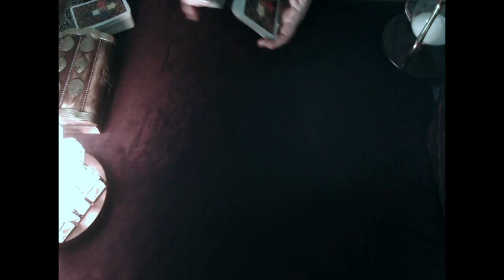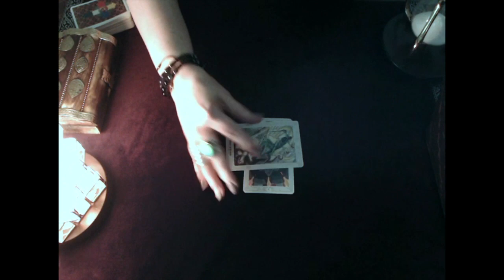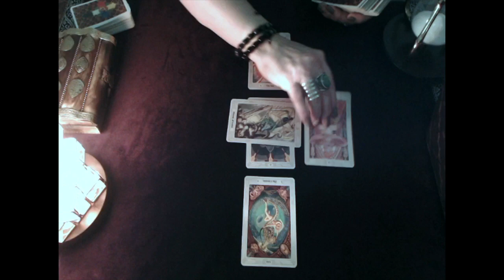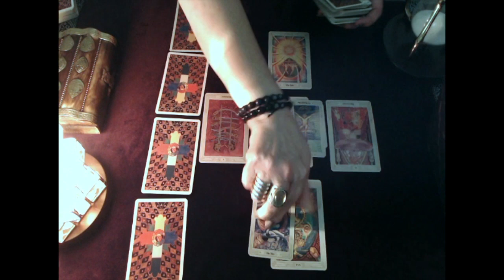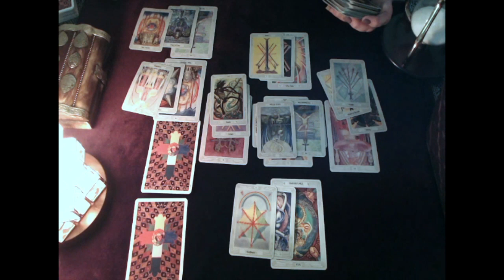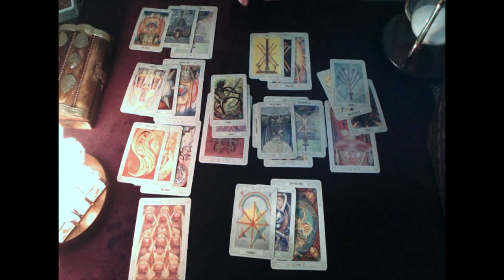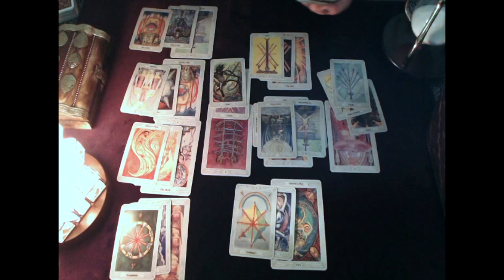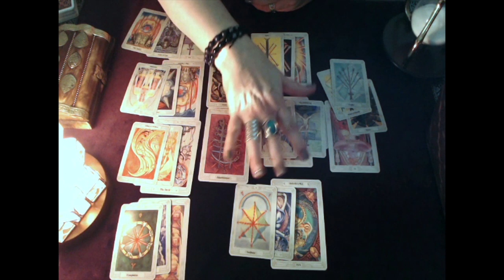Taurus, No Escape? November 2018 Tarot Reading